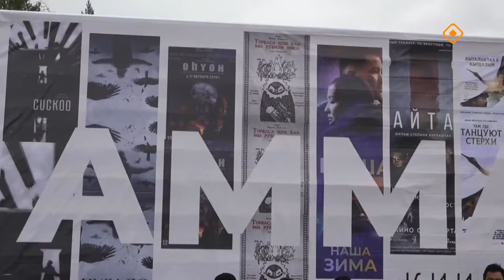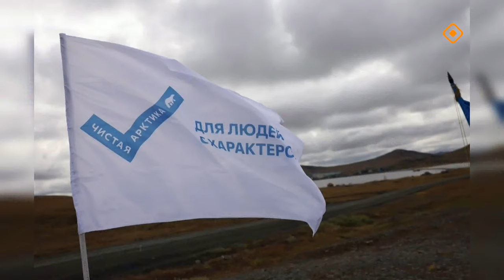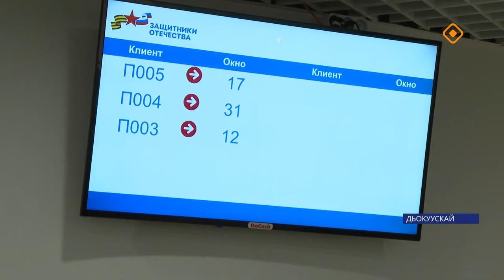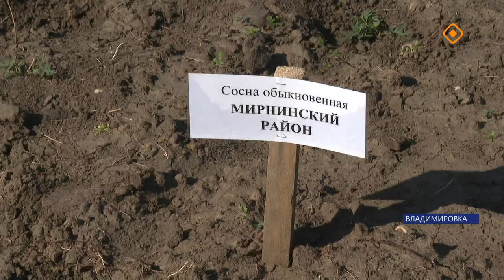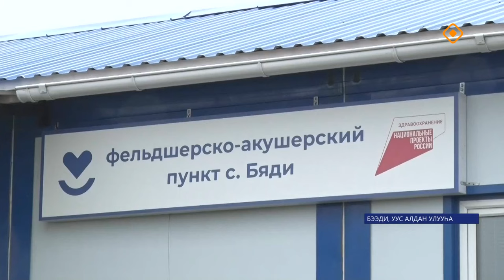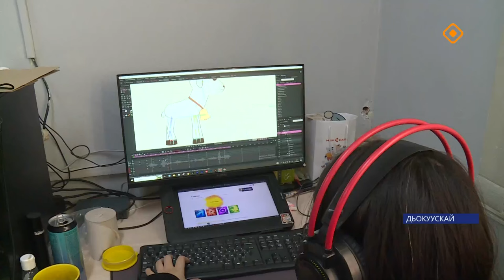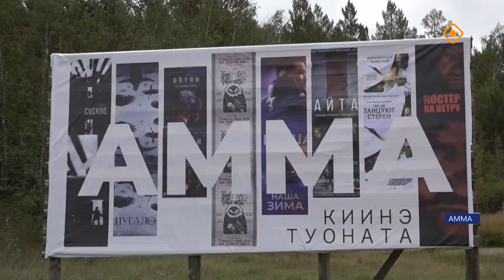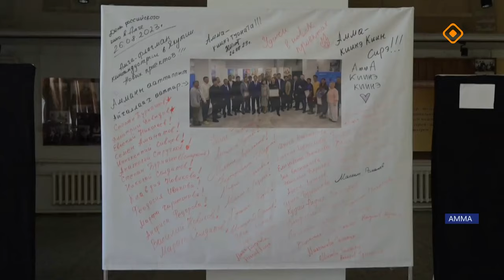«Саха сирэ» информационный биэрии. Атырдьах ыйа 27 күнэ 20.30